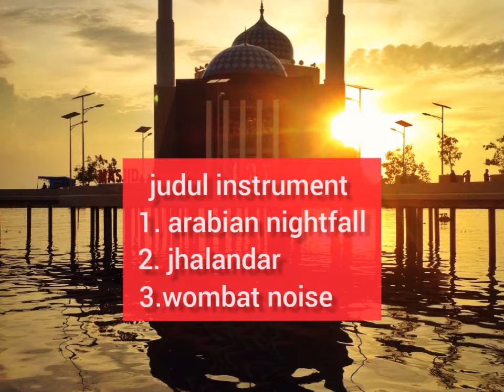3back sound islami no copy right untuk video di youtube@albaqari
3back sound islami no copy right untuk video di youtube@albaqari